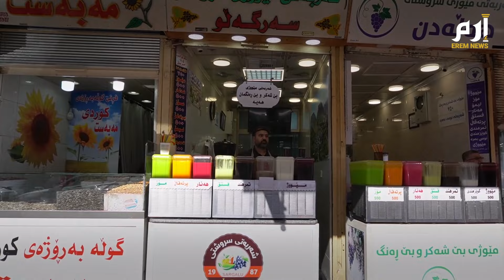عصير الزبيب والبقلاوة.. طقوس رمضانية 🌙 حاضرة في العراق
العصائر والحلويات.. طقوس رمضانية حاضرة في العراق ، فهنا مدن كردستان شمال البلاد تشتهر بتحضير عصير الزبيب المستحضر من العنب المجفف